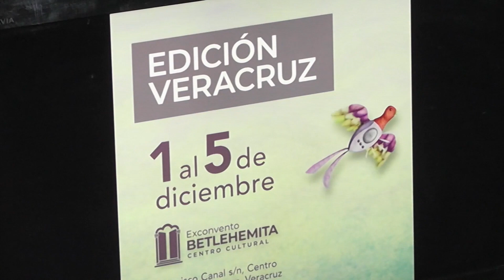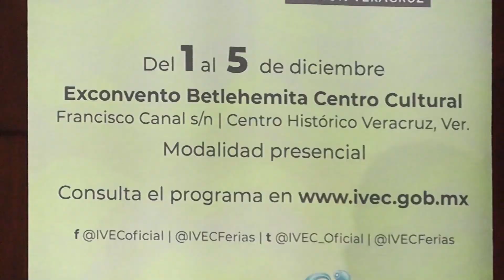ExConvento Betlehemita, sede de Feria Nacional del Libro Infantil y Juvenil edición Veracruz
Veracruz, Ver.- Del 1 al 5 de diciembre el exConvento Betlehemita será sede de la edición número 31 de la Feria Nacional del Libro Infantil y Juvenil edición Veracruz.

El evento reunirá a 21 libreros de los municipios de Veracruz, Xalapa y Córdoba.